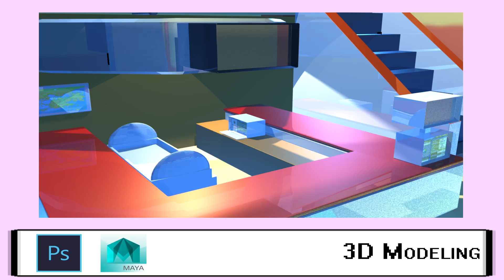demoreel Q2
This is my demoreel for Q2 in Animation for game, film, and visual effects.
I am not new to making amv's, this is just my new account. I hope you enjoy!